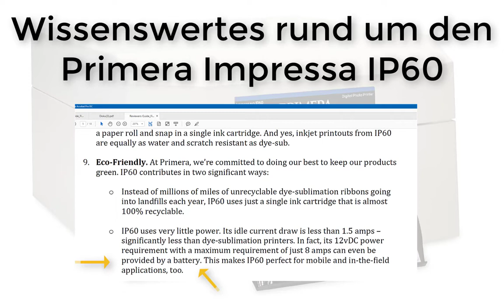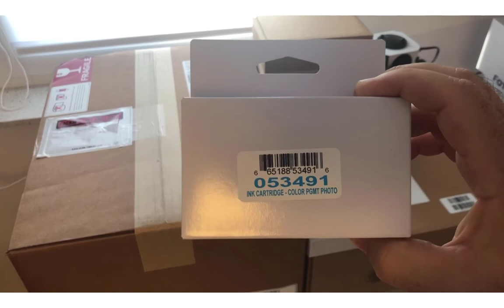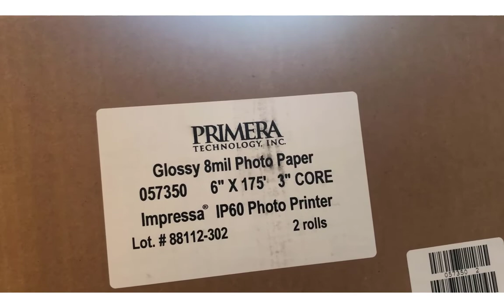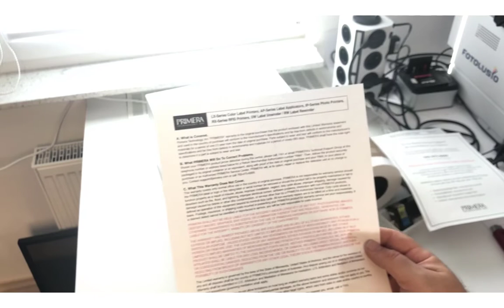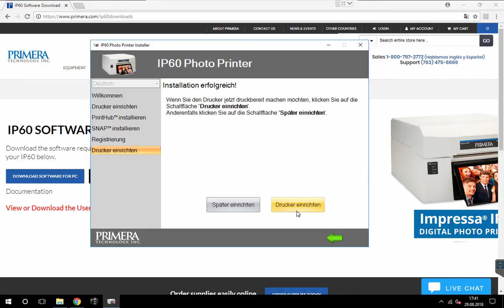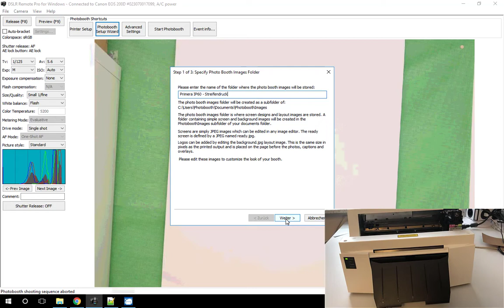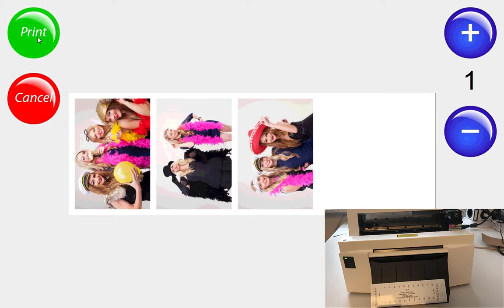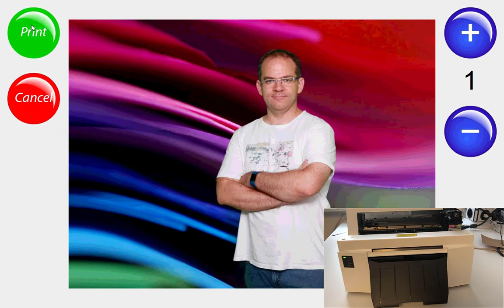Review Teil 1 - Primera Impressa IP60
Teil 1 des Reviews zum neuen Stern am Photobooth-Drucker-Himmel.
Der Drucker und das Verbrauchsmaterial wurde mir kostenfrei von Primera für den Zeitraum des Reviews zur Verfügung gestellt.
Es ist allerdings kein Werbereview, denn ich bin in der Gestaltung und den Schlussfolgerungen frei.

Mit den Fragen die kommen werde ich dann ggf. noch einen Teil 2 aufzeichnen um die Fragen zu beantworten.